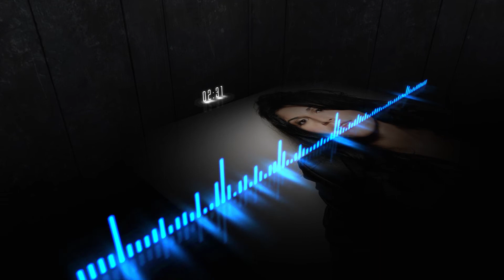Giusy Ferreri - Partiti Adesso (John Byrne Cover)